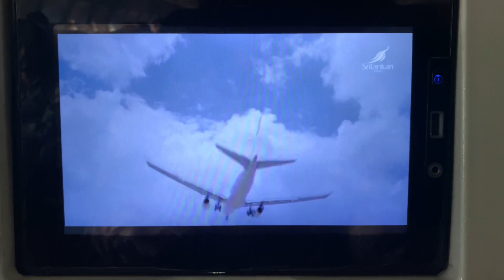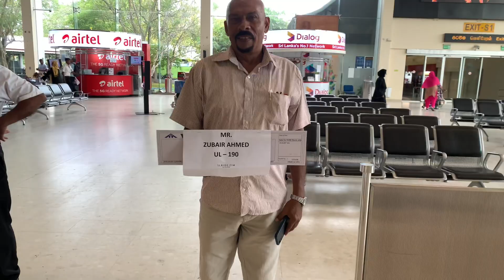Dhaka to Sri Lanka 🇱🇰 day 1 || 02.05.2023